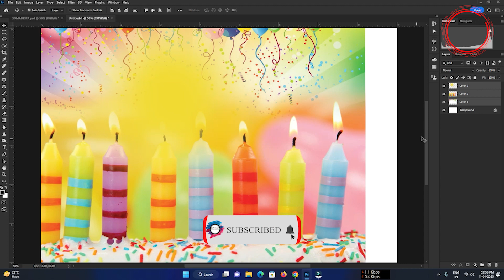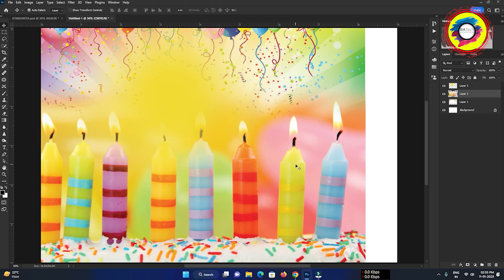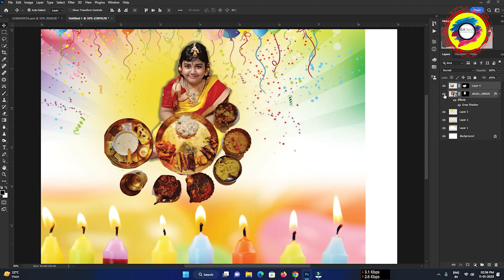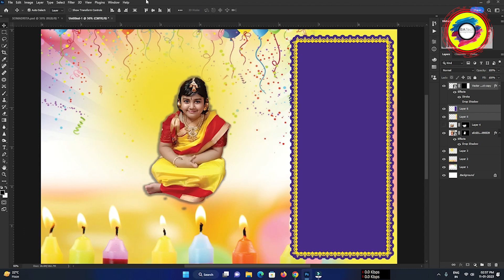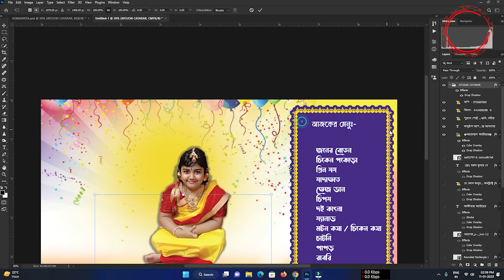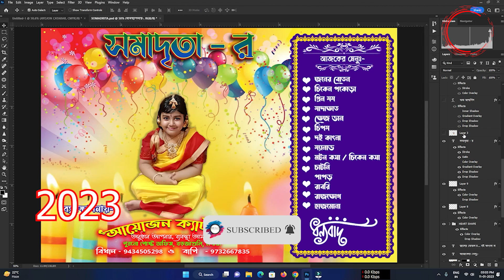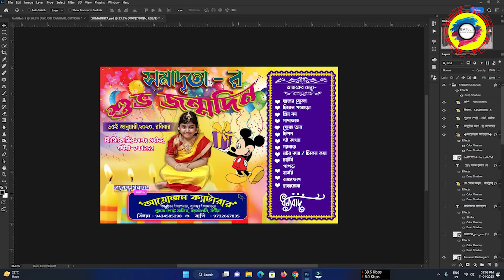Birthday table menu card made with Photoshop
Birthday table menu card made with photoshop, watch and download free PSD file link in below

Fonts Use : Lipighor.com and STM